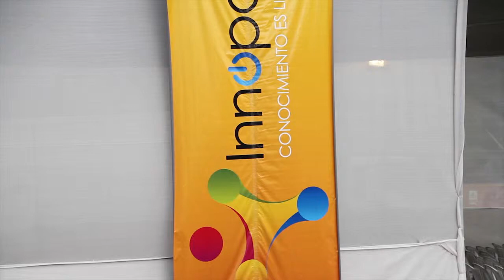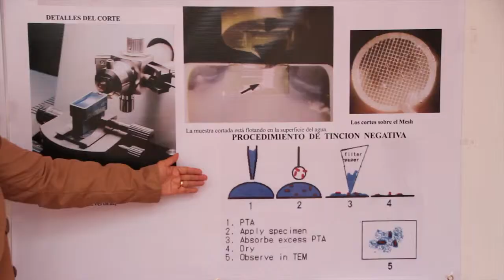Microscopía electrónica y las expectativas de la ciencia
El uso del microscopio electrónico amplía las posibilidades de estudio de la actividad científica nacional, así lo muestra la investigación desarrollada en los institutos públicos.